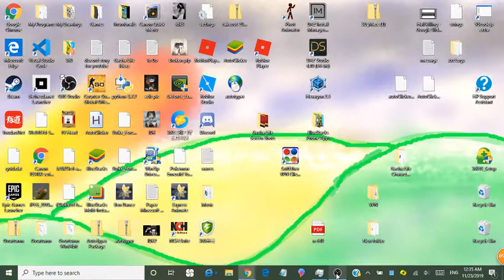Surviv.io Saturday: Casual Gameplay at Midnight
I played a few games at midnight. I didn't get any wins but, got third place.